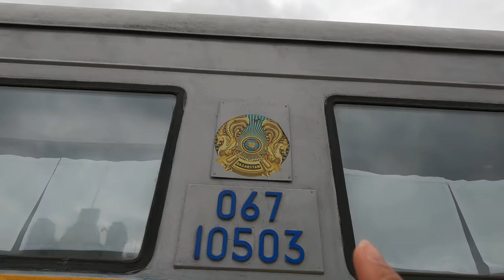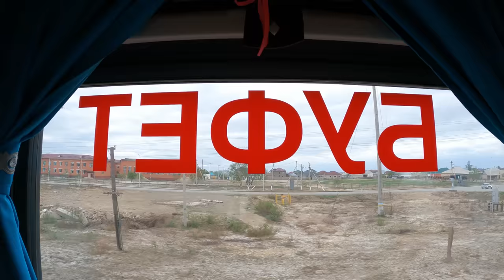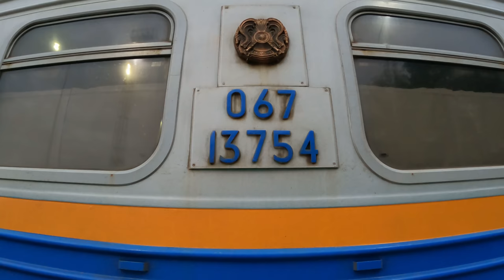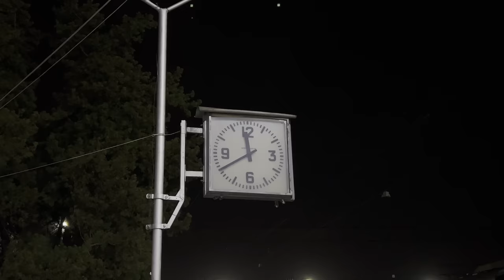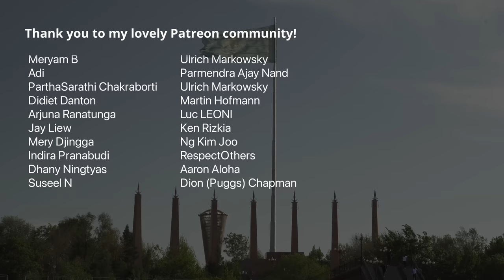KAZAKHSTAN SOLO TRAVEL - 8 hour train journey in a Post-Soviet country!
Having started my journey across Central Asia by spending a week in the former capital city of Kazakhstan, Almaty, I booked a flight and travelled to Kyzylorda, a provincial town in central Kazakhstan. My plan was to travel Northwest to the Aral Sea, famously known as the sea that disappeared. However I unfortunately ended up getting sick for a few days, so I changed my plans last minute and booked a train ticket back East towards Shymkent and the Uzbek border.
Trains are my favourite mode of transport, allowing me to have personal interaction with locals. Join me as I take an 8-hour train journey alone across the arid Kazakh landscape.

ABOUT ME:
In 2013, I started my solo travel journey, leaving Indonesia in 2016 to become a full-time traveller and YouTube creator. My background in International Relations has fueled a profound interest in exploring different countries. My content focuses on exploring different cultures through the lens of a solo female traveller, aiming to capture real-life interactions and experiences.